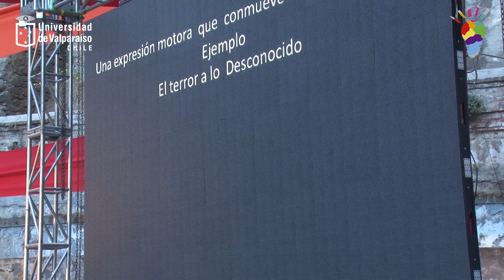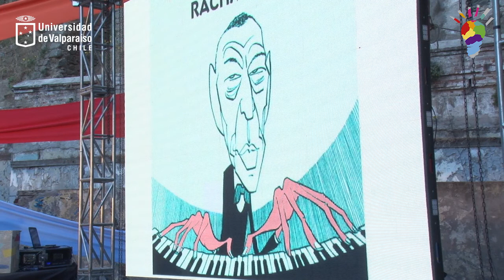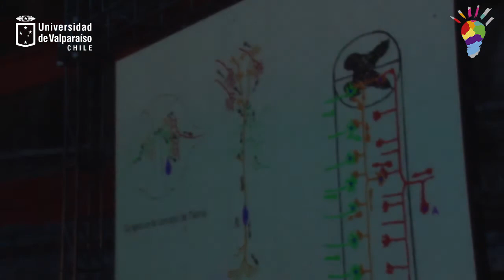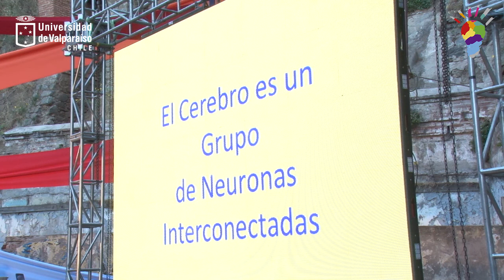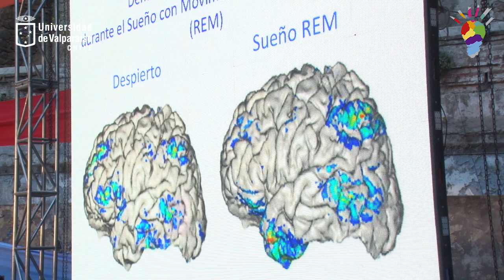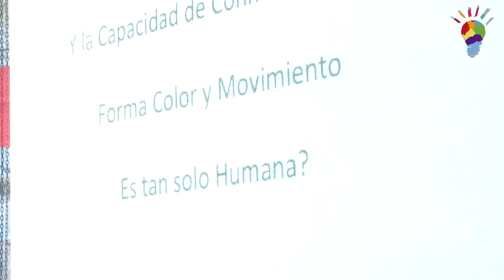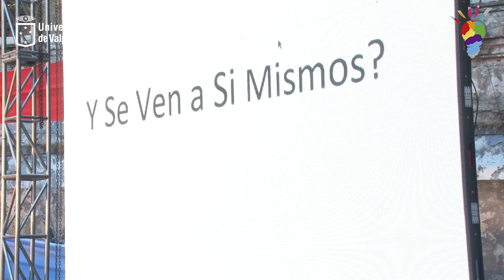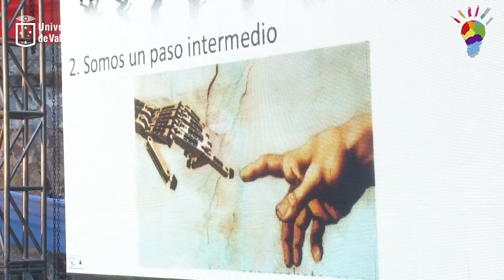Valparaíso 2014. El arte, la otra cara del cerebro: Rodolfo Llinás.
Arte y ciencia están relacionados. En ambas prácticas hay procesos y eventos de originalidad. ¿Cómo es que podemos crear? La medición del impacto emocional y su correlación con la actividad cerebral se está comenzando a estudiar con nuevas tecnologías no invasivas. El arte es la expresión creativa de la actividad esencial del sistema nervioso. Gracias al arte nos comunicamos. Como el lenguaje, el arte es una explosión de sentimientos y emociones, a veces de felicidad, otras de dolor. Sonidos, colores, vibraciones, música, literatura o pintura, son formas artísticas que representan al mundo, lo que uno está sintiendo o pensando. Su expresión es un modo de exteriorizar aspectos emocionales capaces de resonar o empatizar con la estructura emocional de otros cerebros. El arte es universal, es la expresión real de lo que somos, la mejor y más profunda expresión de nuestras esencias.